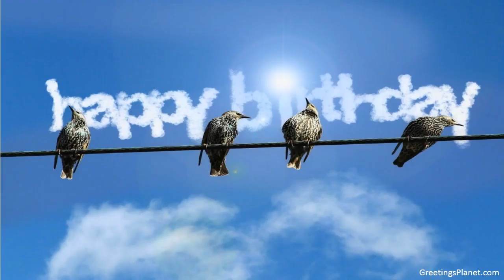Happy Birthday to Jatya